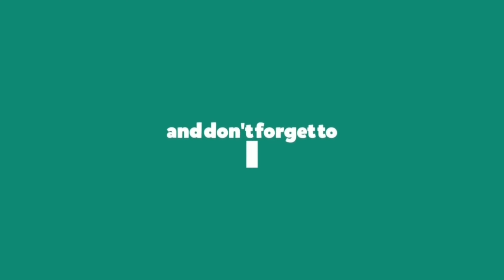Trip to Maijan Heritage Bungalow | Mr. Sonowal Vlogs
In this video, I shall share my first-time visit experience to Maijan Heritage Bungalow also called the White House and under the company, Assam Tea Company is situated in Maijan Tea Estate.

Softwares used: iMovie, Adobe Lightroom & Canva